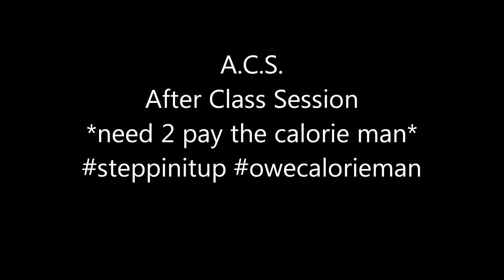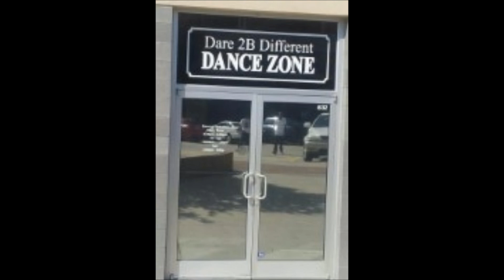Clear The Floor at The Zone 020514